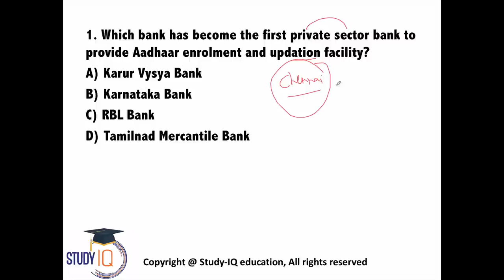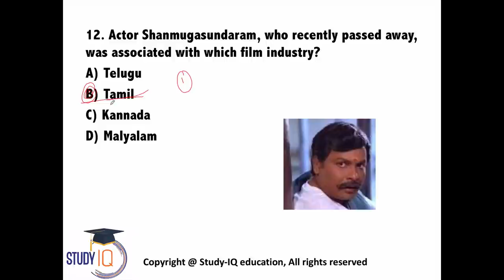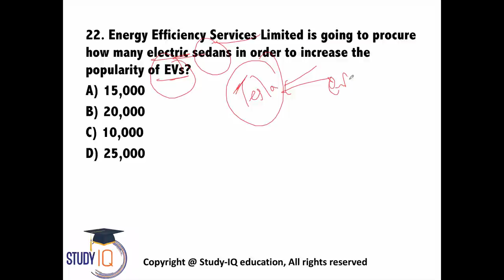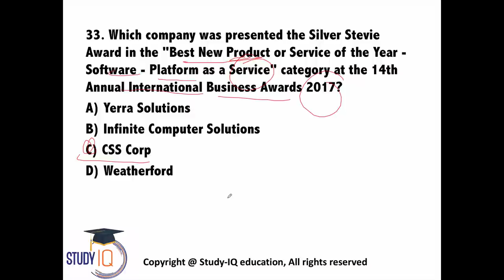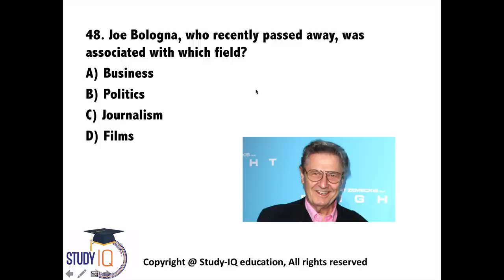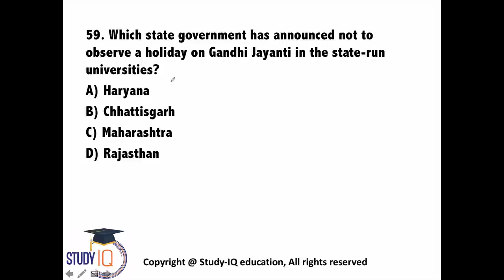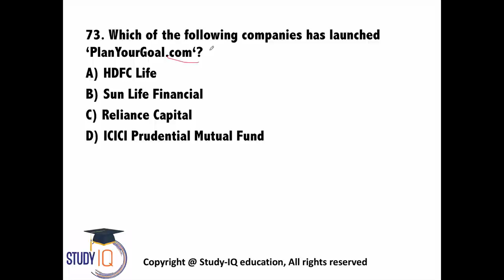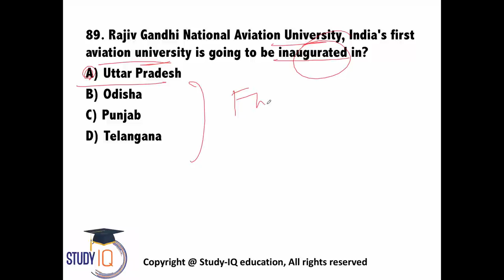(English) August 2017 3rd week part 1 current affairs - IBPS PO,IAS,Clerk,CLAT,SBI,SSC CGL,UPSC,LDC